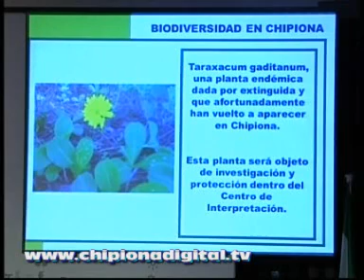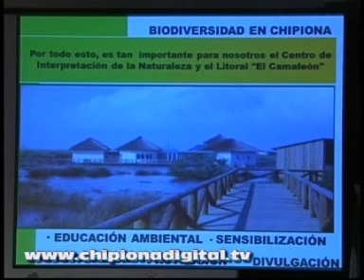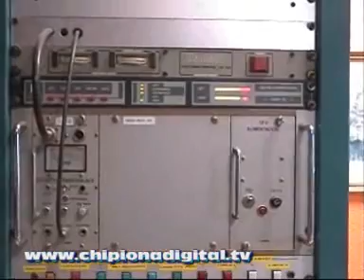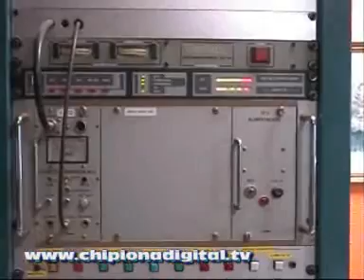Informativo 7 Junio 2012 SOL TV